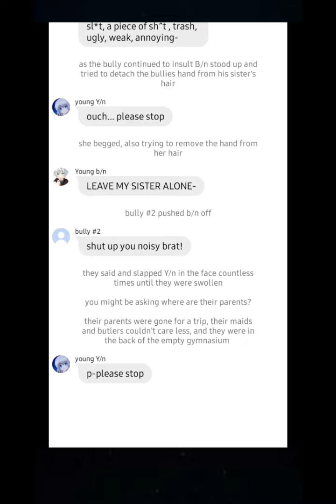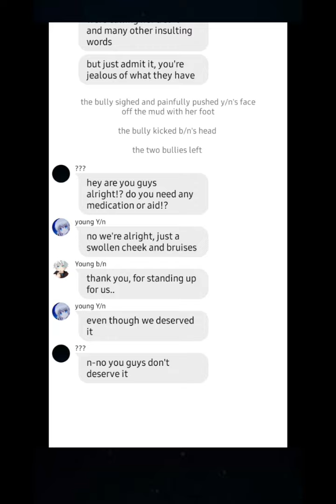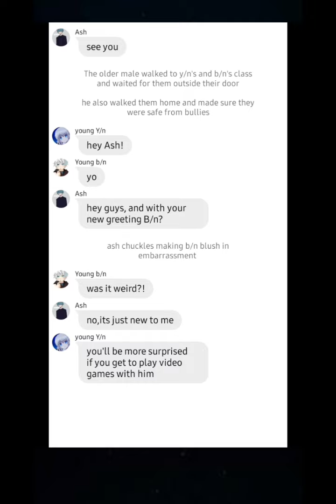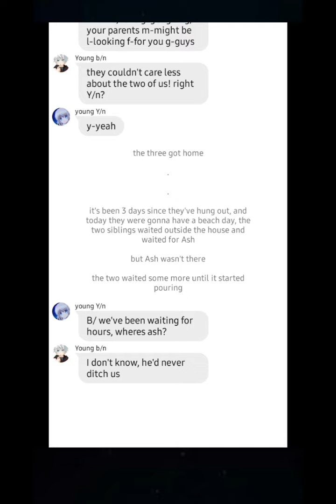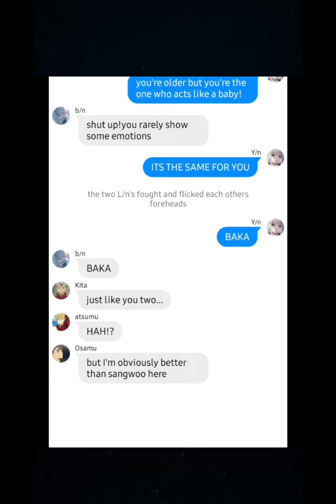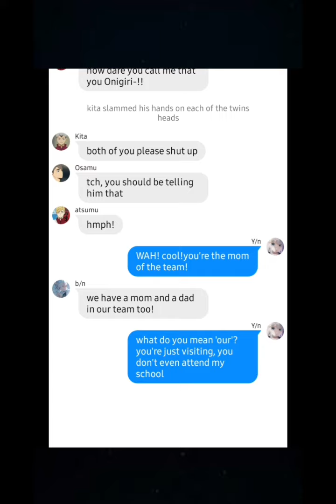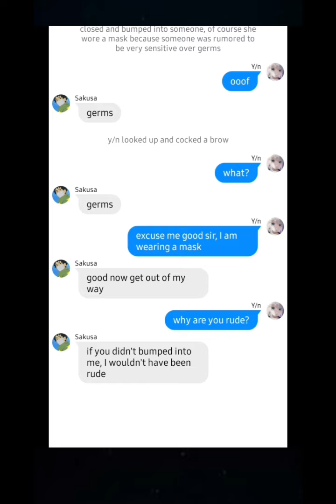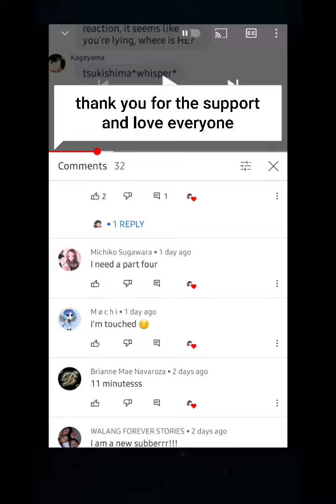karasunos new assistant coach 4| y/n harem |haikyuu texting story |ANGST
Hi everyone, I hope you find my series interesting, sorry for my grammar, punctuation and spelling mistakes.

Korean:
안녕 모두, 난 당신이 내 문법, 문장 부호와 맞춤법 실수에 대한 내 시리즈 흥미로운 찾을 수 있기를 바랍니다.

Japanese:
皆さんこんにちは、私のシリーズを面白いと思ってもらえたら嬉しいです、私の文法や句読点、スペルミスをごめんなさい。

Spanish:
Hola a todos, espero que encuentren mi serie interesante, disculpen mis errores gramaticales, de puntuación y de ortografía.

description
    L/n y/n a girl from a privileged family, only has her twin brother by her side for years of being ignored by their parents, that is until she enrolls in Karasuno High and became the assistant coach for the boys volleyball team leading to her meeting her new source of change, follow y/n in life changing decisions, through, emptiness, love ,heartbreak and grief experiences.

-Imagine your favorite haikyuu characters being with you in a scenario where they admire and cherish you.

apps used:
ibispaint x
wit
powerdirector
kinemaster
google

note: drink your water, sanitize yourselves, perform social distancing and wear masks everytime you go out.